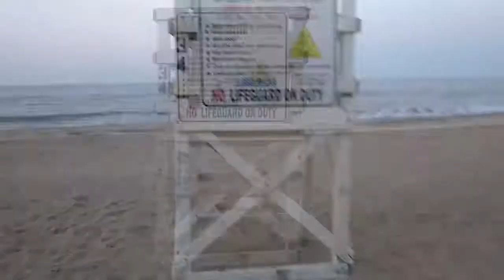Virginia Beach Without Tourist.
New original videos coming out soon!